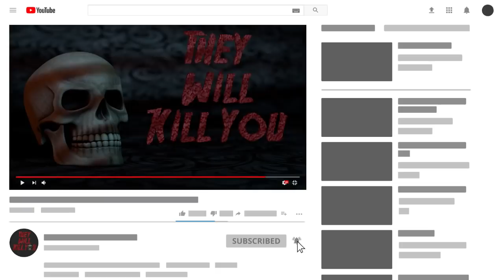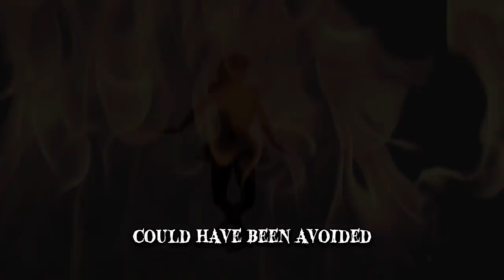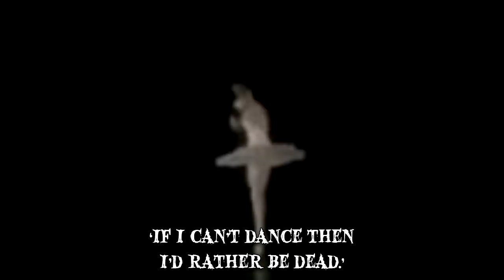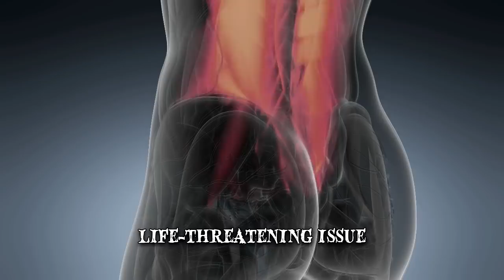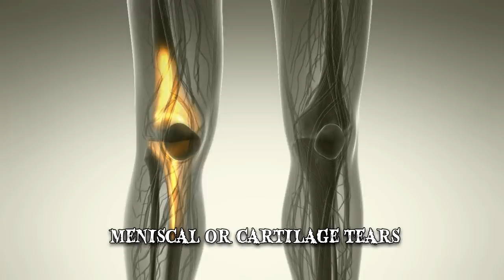When Ballet Goes Wrong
There are many gifted ballerinas in the world who tragically had to end their careers due to a number of factors. Let's take a look at what happens when Ballet goes wrong.

Number 8 Emma Livry
On November 15, 1862, the 20-year-old was rehearsing for a show in which she played the title role. During her second-act entrance, Livry shook out her skirts, which caught fire on a gaslight. She burst into flames, clasping the burning material to her torso, out of modesty. Livry ran across the stage three times before other dancers and firemen extinguished the flames that had engulfed her body. The doctors in attendance examined her and found that pieces of her costume had melted into her flesh.
Number 7 Anna Pavlova
Russian ballerina Anna Pavlova is one of the best-known figures in ballet history. The ‘Dying Swan’ role, created alongside choreographer Mikhail Fokine, has inspired ballerinas for decades. Pavlova danced with the Imperial Russian Ballet and the Ballets Russes before she formed her own ballet company. She became the first ballerina to take ballet around the world, touring in the United States, India, Australia and South America. Pavlova developed pneumonia while touring the Netherlands and her doctors told her that she would need surgery. They also told her the operation meant she would never dance again.
Number 6 Alexander Money-Kyrle
In 1998, Alexander Money-Kyrle died during rehearsal for a production of Romeo and Juliet with the Dutch National Ballet, in Amsterdam. The 35-year-old had tried to rescue the production’s director, who’d fallen off stage after mistaking the dark safety netting for part of it. The director landed in the orchestra pit and Money-Kyrle rushed to his aid, falling head first from several feet. He died from his injuries in the hospital, two days later.
Number 5 Ageism and Sexism
The career of a ballet dancer is quite short. Most of them begin dancing professionally when they’re 19 and transition to a different career by their mid-30s.
Number 4 Stress
Training in ballet comes with a great degree of perfectionism. Ballet dancers are under constant expectations to conform to highly exigent standards. Competition in their trade is fierce and the positions in prestigious companies are limited. Those selected for the principal role in a production know that many others would consider themselves very fortunate to be in that same position. It isn’t uncommon for them to fear that they’re going to be replaced. That’s why many perform even if their health is in jeopardy. They weather through the grueling pain caused by their injuries, without ever showing it.
Number 3 Eating Disorders
For ballerinas, body image issues start early. Many ballet schools hold regular weigh-ins, which ballet dancers must take part in from a young age. Many dancers starve themselves in the days leading up to the weigh-ins and, even so, they’re often told they need to lose more weight. Because ballet is a visual expression and the dancers wear skin-tight clothes, they become extremely self-conscious about the way they look. In some circles, the body of the ballerina is viewed as the ideal body type but, in order to obtain it, dancers often push themselves to unhealthy limits. Some choose to follow drastic diets as well as smoke cigarettes and drink coffee to keep their weight down. The problem with this is that their bodies become frail, even though their craft requires a high level of strength and flexibility. A study revealed that ballet dancers are three times more likely to develop an eating disorder while another indicates that one in five dancers typically suffers from such a condition. Anorexia Nervosa, Bulimia Nervosa and Binge Eating Disorder are statistically high among ballet dancers.
Number 2 Other Health Issues
Research suggests that ballet dancers suffer injuries to such an extent that their profession is comparable to that of athletes in contact sports.
Number 1 Ballerina Feet
The feet are perhaps the most commonly injured part of a ballerina’s body. This is because a lot of the movements they perform have to be executed ‘en pointe’. What this means is that their entire body weight is supported by the tips of their feet. Ballerinas wear special lightweight shoes, which offer little in the way of protection. The shoes and the demanding moves that have to be performed over and over again, eventually wreak havoc on the feet. Cuts, bruises, blisters and calluses are frequent occurrences. Nails break, grow inward or even fall off and the trauma can sometimes result in infections. It’s why some ballerinas opt to have their nails removed entirely.